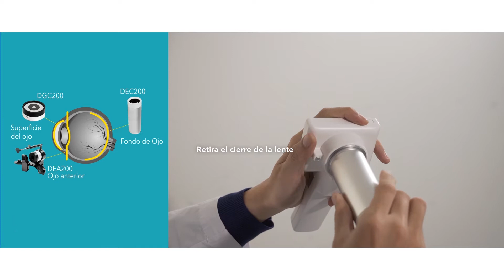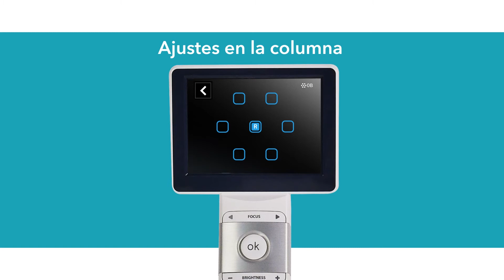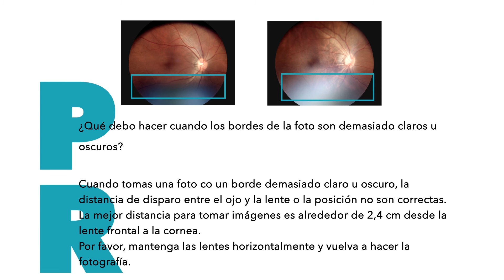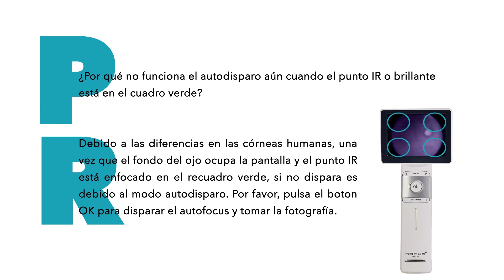Instructional Video - Horus DEC 200 Digital Eye fundus camera (Spanish)